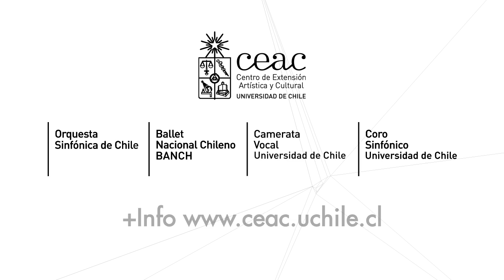Promocional Flashmob Temporada 2016 - CEAC UChile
Temporada 2016 del CEAC UChile